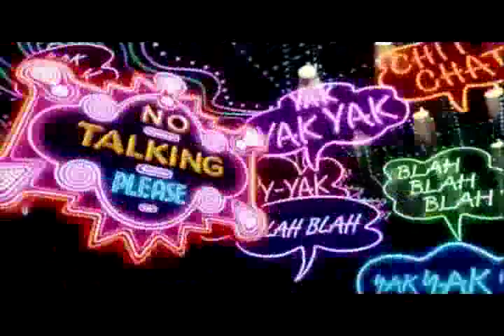National Amusements - Showcase Cinemas Policy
National amusements policy Showcase Cinemas